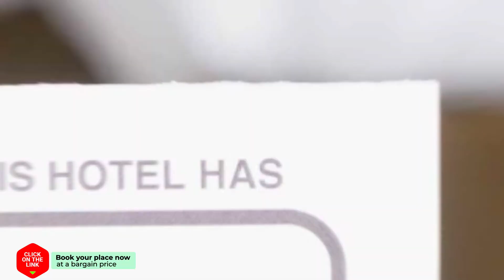Almazara de Paulenca hotel review | Hotels in Paulenca | Spain Hotels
Almazara de Paulenca hotel video review. Hotels in Paulenca , european 3 stars hotels.